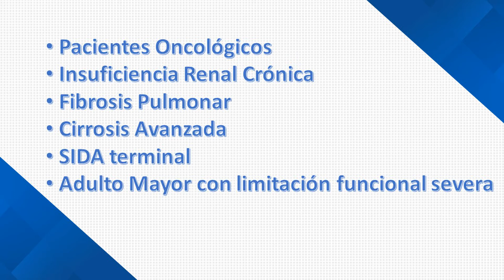PROPUESTA CUIDADOS PALIATIVOS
Cuidados Paliativos Domiciliarios al Paciente Anciano, Discapacitado y Oncológico, propuesta del Arquitecto Elmer Cáceres Llica del Movimiento Arequipa Unidos por el Gran Cambio 2018